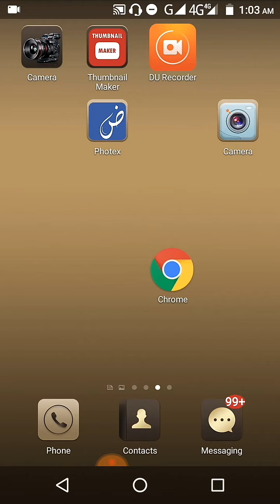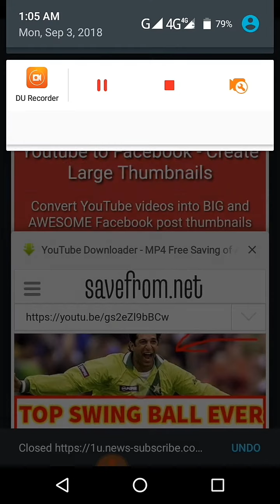Save YouTube Videos In Gallery (One Click)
Use Comment section to ask questions.

 You are watching tech to Ahmad.
In this  channel i share  videos about mobiles tricks and tips, compute problems and there solutions and amazing information about  internet daily . Every week you will get new videos.

FOLLOW ME ON ISTAGRAME

URDU AND HINDI TIPS FOR ANDROID MOBILES

AMAZING TRICKS OF WHATSAPP

 FACEBOOK TRICKS YOU DONT KNOW   BEFORE

how to open any blocked website

2}whatsApp video call feature

3}how to download fb video by just one click

4}how to find your lost mobile phone

5}how to share your mobile screen with laptop/ COMPUTER

6}how to send large files by whatsapp

7}HOW TO MAKE YOUR CAMERA A DSLR

8}how to download FACEBOOK  video by just one click

9}how to change fonts in whatsapp

10} how to write urdu /hindi in android

THIS VIDEO ALSO CONTAINS THESE TITLES